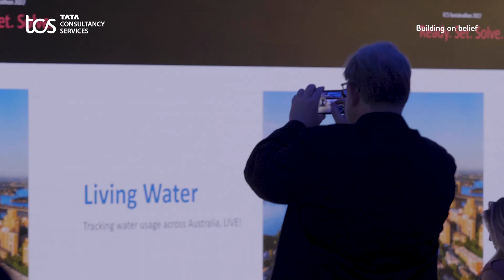TCS Sustainathon: Inspiring future thinkers in ANZ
TCS Sustainathon is an initiative to address the real-world sustainability-led challenges faced by businesses across Australia and New Zealand (ANZ). Through TCS Sustainathon, university students use their design thinking skills to solve challenges set by business leaders.
ANZ hosted its first ever Sustainathon in 2022, with over 270 students across 15 universities from the geography registering to participate.